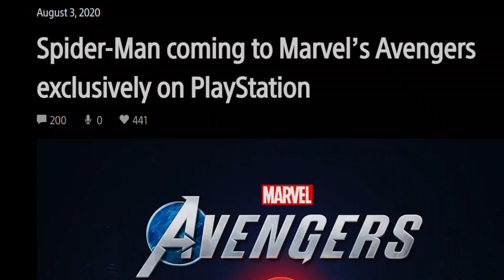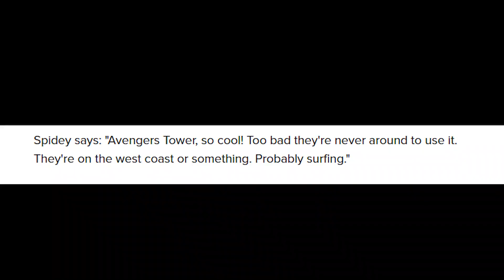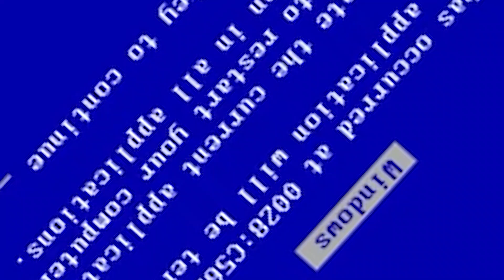Random Shenanigans In Marvel Spider-Man | GREAT RESPOSIBILITY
In this video we will be taking Random Shenanigans to a whole different game! Marvel Spider-Man.

Marvel Spider-Man is a 2018 action-adventure game developed by Insomniac Games and published by Sony Interactive Entertainment. Based on the Marvel Comics superhero Spider-Man, it is inspired by the long-running comic book lore series adaptations in other media.

After eight years behind the mask, Peter Parker is a crime-fighting expert. Feel the full power of a more experienced Spider-Man with improvisational combat, dynamic acrobatics, fluid urban traversal, and environmental interactions. A rookie no longer, this is the most masterful Spider-Man you’ve ever played.

Yur New?

Lets Play's & Funny Moments as well as occasional Tutorials, Reviews, & Reactions to the newest and most popular games. Story Driven Video Games of all genre! From Anime To Horror! I hope to make all of you laugh or at least make you smile.